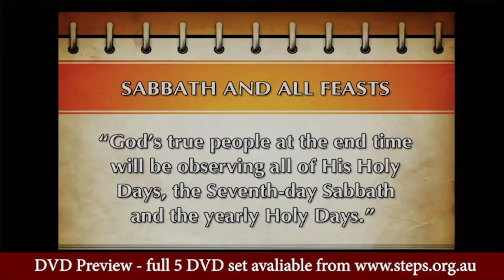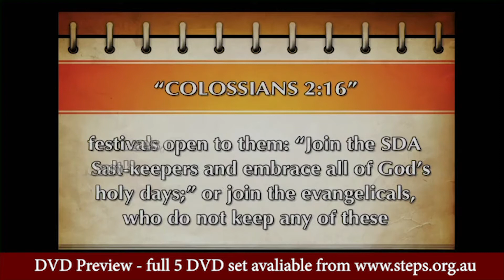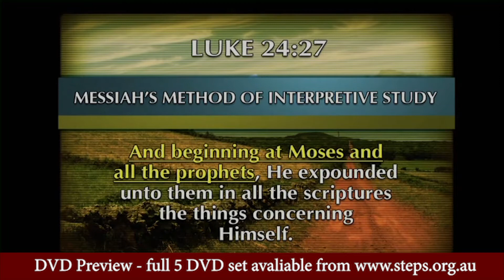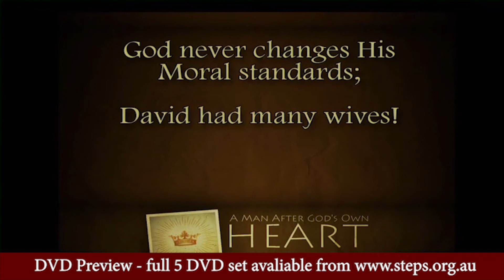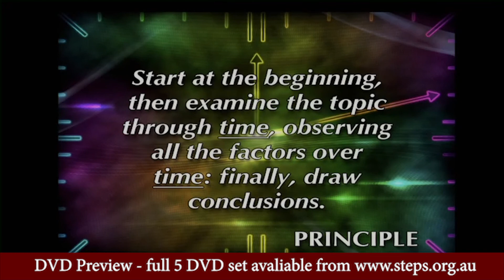Feast Keeping and the Faithful - Pr Justis St. Hilaire - Trailer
This is a trailer for Pr Justis St. Hilaire's 5 part DVD series called "Feast Keeping and the Faithful. Now avaliable in Australia through